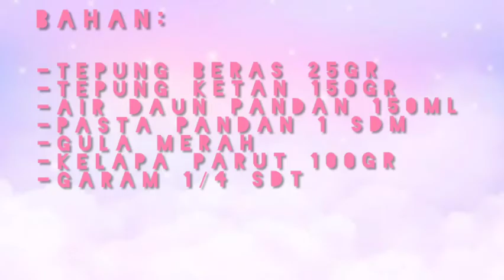P5 Dasar Kulinari // Dewi Rahmawati_201902014